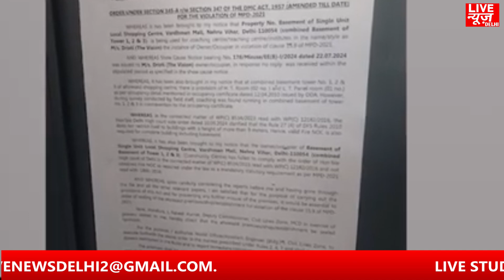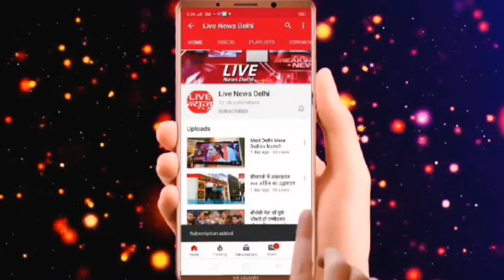दिल्ली के उपराज्यपाल वीके सक्सेना पर जमकर फूटा छात्रों का गुस्साlive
दिल्ली के उपराज्यपाल वीके सक्सेना पर जमकर फूटा छात्रों का गुस्साlive livenewsdelhi suparfastnews Live News Delhi